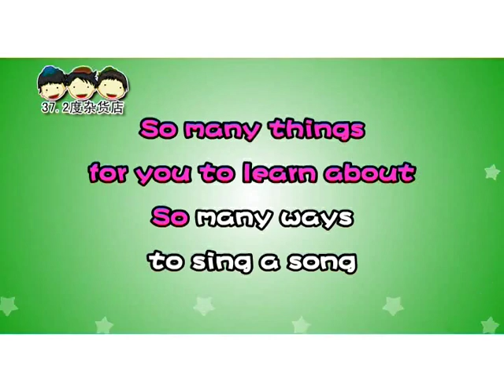29 phonics song 4 （ reading）說說唱唱英語發音 Phonics Vol 1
37.2度杂货店 Youtube 粉丝大优惠
独家享看超过 150张专辑：